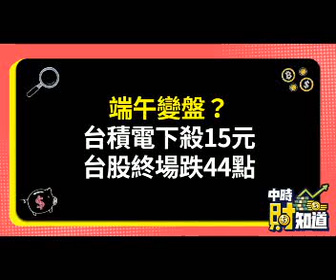0607/端午變盤？台積電下殺15元 台股終場跌44點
端午連假即將到來，下周一（6月10日）將休市一日，台股今日陷入震盪，台積電帶頭下殺，終場跌44.32點收21858.38點。台積電昨日大漲逾40元，一度衝上899元歷史新天價，但今日股價拉回，終場跌15元收在879元。電子權值股漲跌互見，鴻海收平盤177.5元，聯電漲1.66%收55.1元。重電族群走強，華城大漲逾8%、中興電漲逾9%，亞力漲停收118元。美股道瓊上漲78.84點或0.20%，收38,886.17點。S&P500下跌1.07點或0.02%，收5,352.96點。NASDAQ下跌14.78點或0.09%，收17,173.12點。費城半導體下跌45.76點或0.86%，收5,301.68點